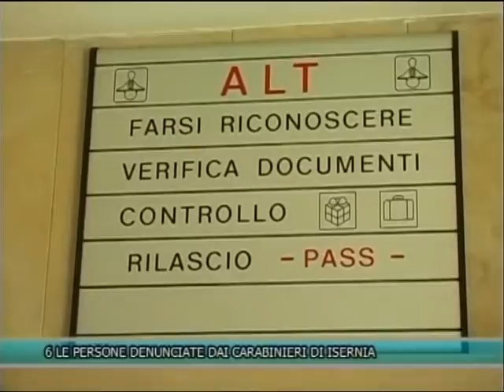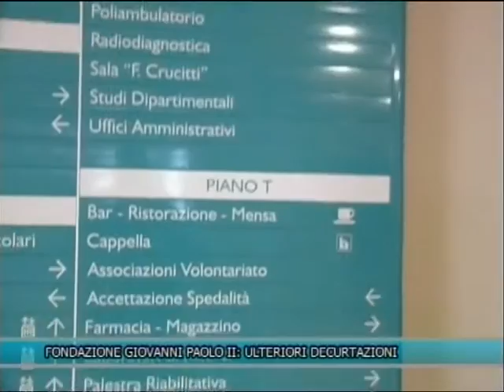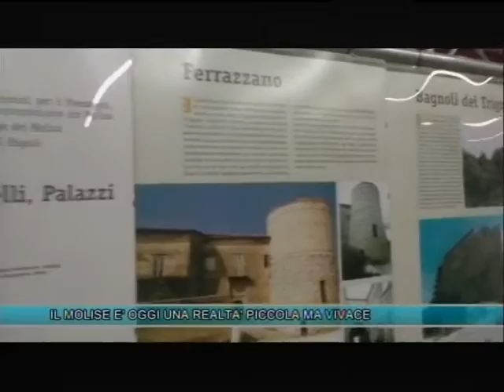TLT NEWS EDIZIONE DEL 09-12-16